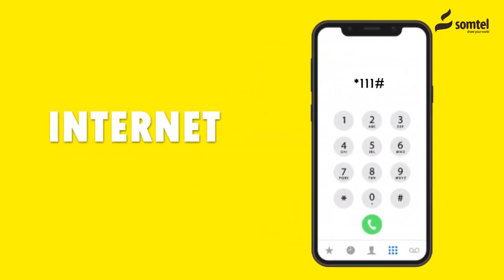Guddida Qandarasyada Qaranka Ayaa Shaaciyay Shirkadaha Ku Guulaysaty Mashaaric Ay Hore U Baahiyen.